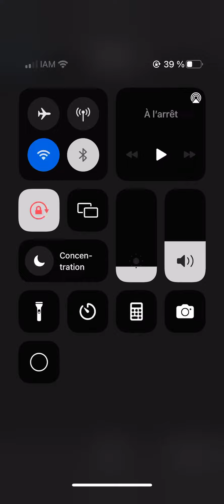بديل الذهب عند قناة بشرى المتنوعة